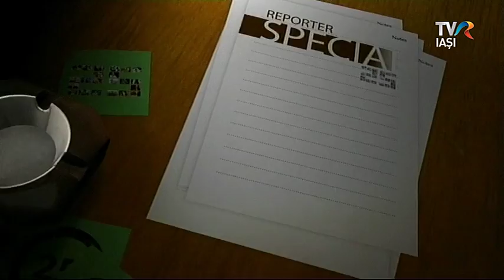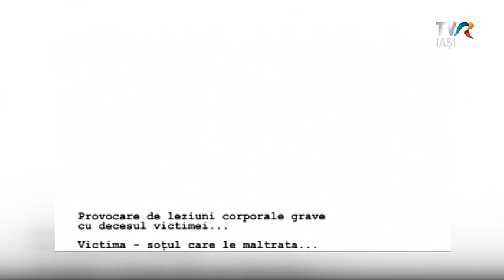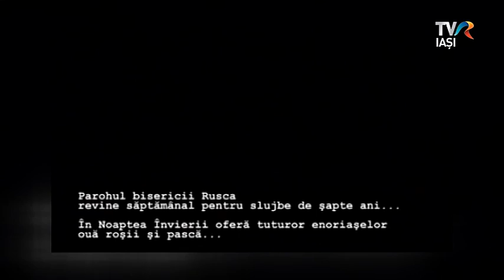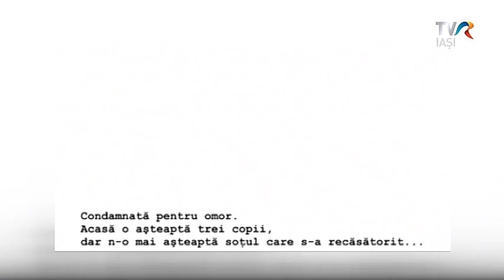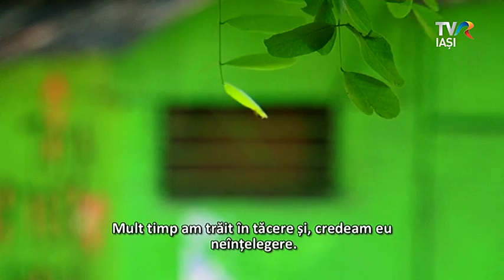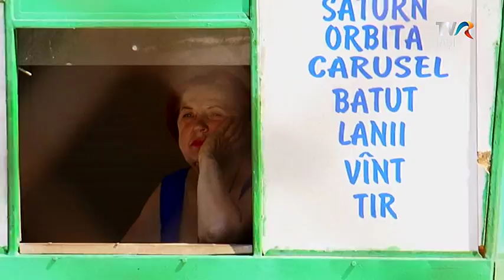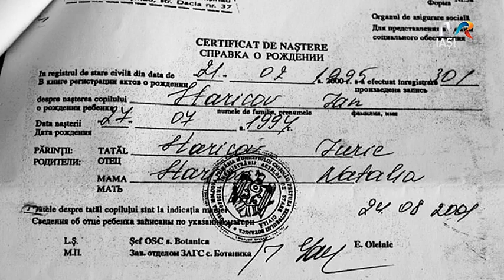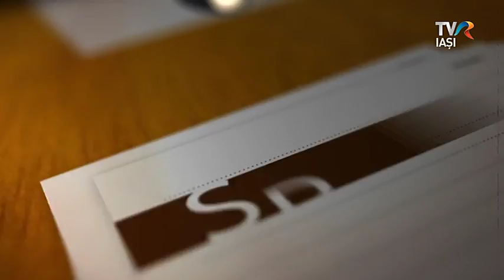Reporter Special TVR 25, Violeta Gorgos si Virgil Margineanu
Două filme documentare realizate la 10 ani distanţă spun povestea unei mame din împărăţia umbrelor. E destinul unei femei despărţit de gratiile unei închisori de cel al copiilor ei. Şi viaţa de după detenţie. Ambele documentare, produse de OWH Studio Chisinau au fost premiate de CIRCOM Regional, în 2007 şi 2016. Povestea din spatele poveştii o aflati la Reporter Special 25, de la regizorul Violeta Gorgos şi directorul OWH Studio Virgiliu Margineanu.